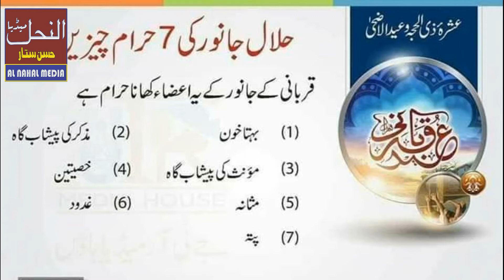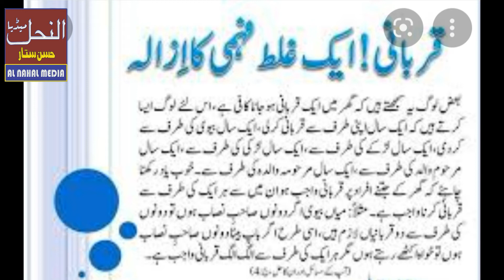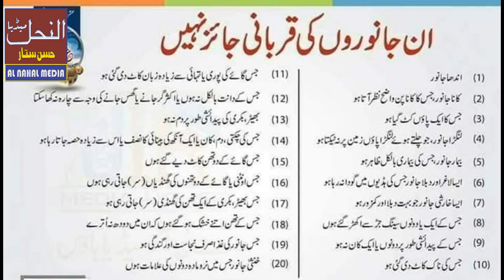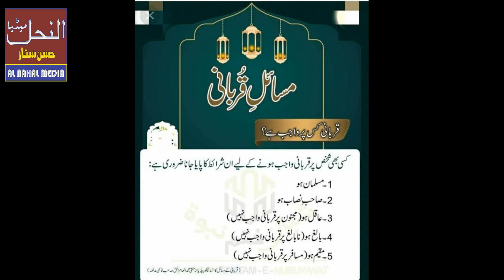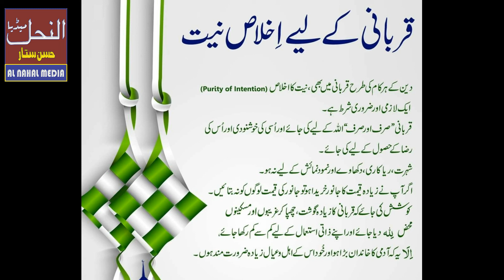Lesson on 4 قربانی کے لیے افضل جانور کون سا ہے؟ قربانی کے جانور میں عیب کا پیدا ہونا یا مرجانا؟